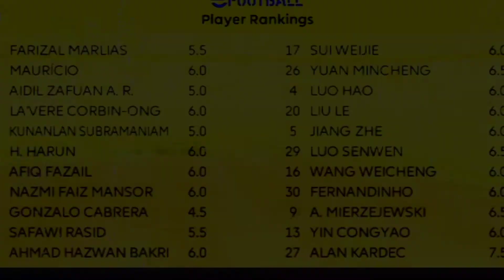JOHOR DARUL TA'ZIM Vs CHONGQING DANGDAI LIFAN - AFC CHAMPIONS LEAGUE - Matchday 5 | EFOOTBALL - PS4